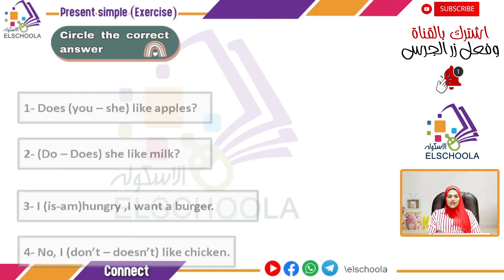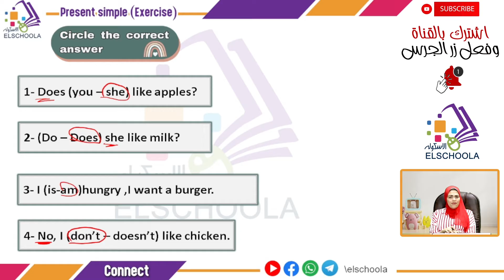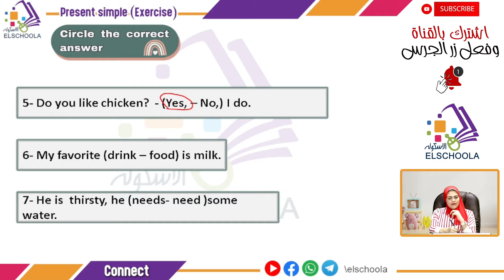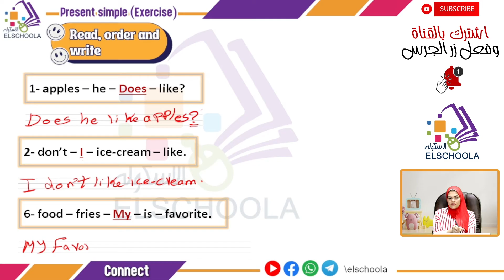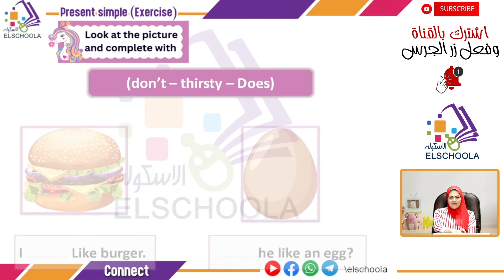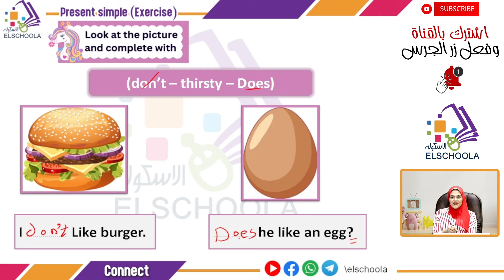كونيكت الصف الثاني | Exercises | Unit 6 | Connect grade 2 | Present Simple | الاسكوله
أ.فاطمة مدحت _ لغة إنجليزية _ كونيكت _ الصف الثاني الابتدائي _ الترم الأول _ الوحدة السادسة _ Present Simple _ المنهج المصري.